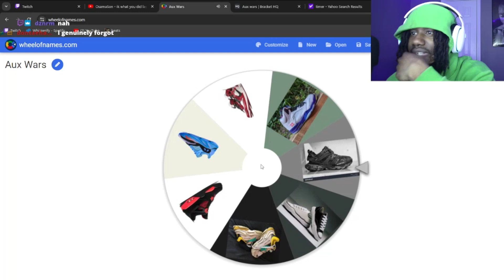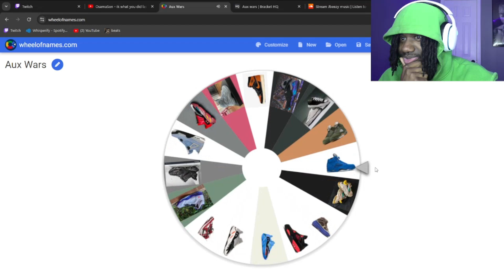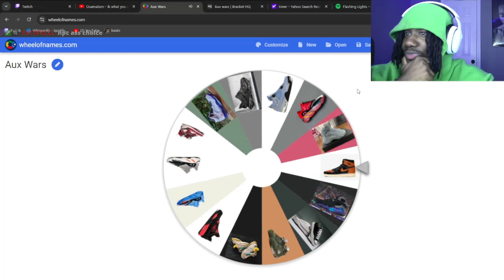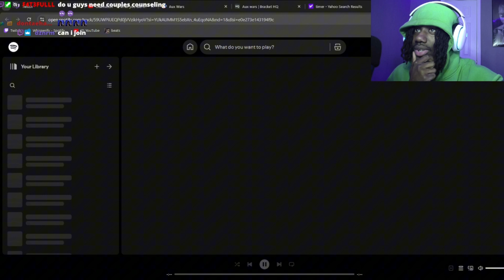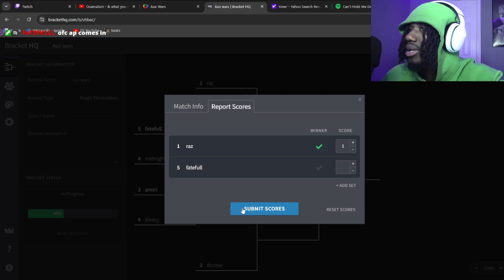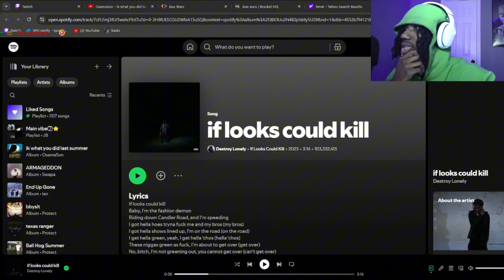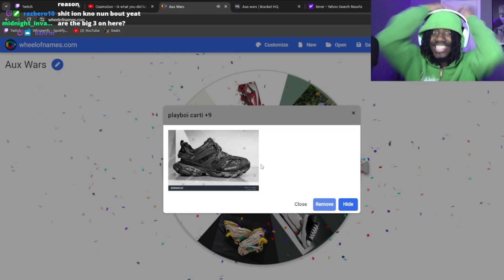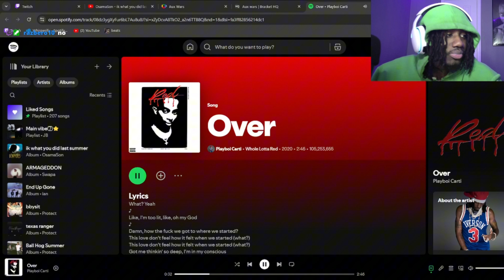Aux Battles But Were Using Your Rappers Favorite Shoes...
7way!!! join the streams!!!